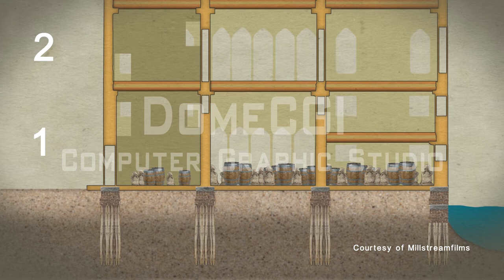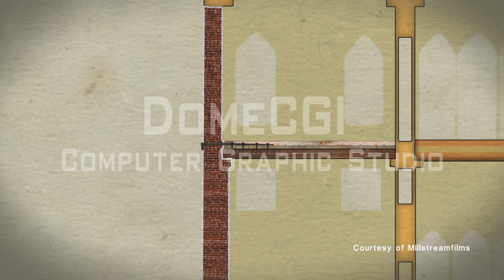Ancient venetian house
Animation made for show how an ancient venetian house structure works.